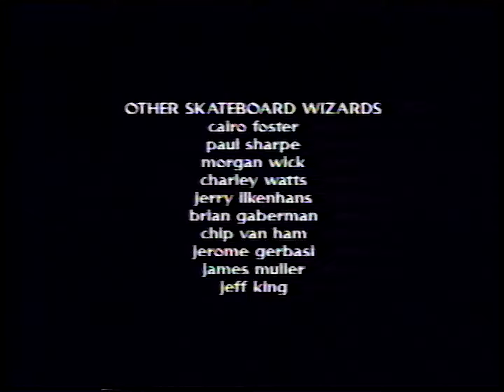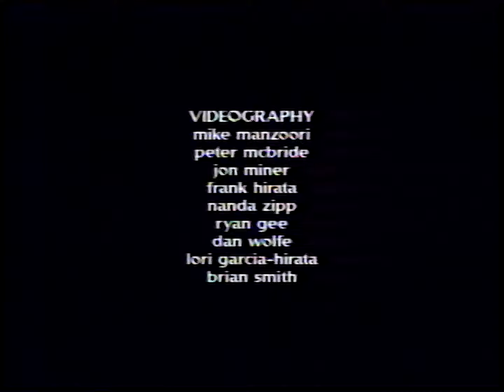Physics "Dream Reality" (1997)